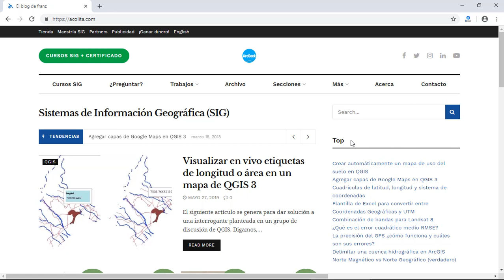"Eliminar" las nubes de una imagen satelital en ArcGIS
Procedimiento paso a paso para "eliminar las nubes" o crear una imagen sin nubes a partir de otras imágenes, usando ArcMap o ArcGIS Pro.